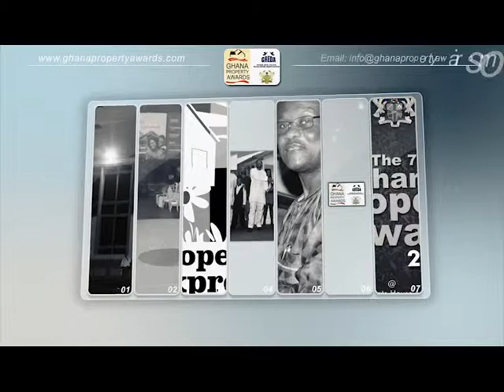GHANA PROPERTY AWARDS 2014 advert